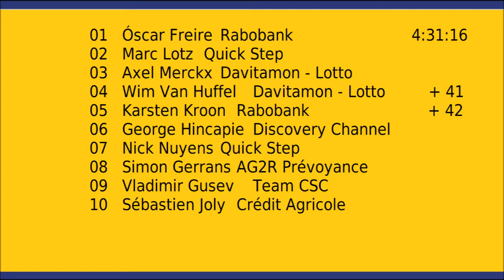Brabantse Pijl 2005 - Oscar Freire, le premier espagnol lauréat